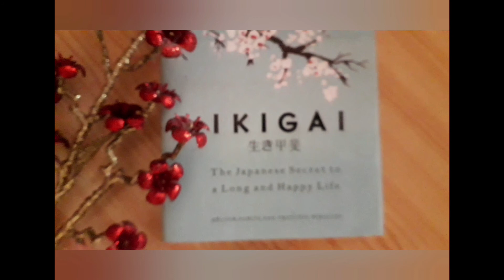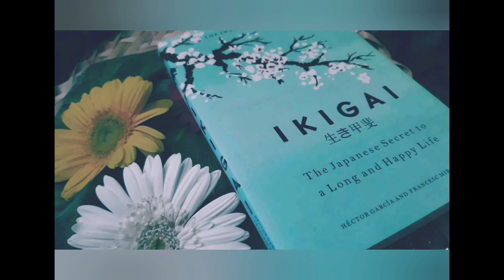Ikigai-The Japanese secret to a long & happy life|Self Help Book| Book Review{2}| The Foodie Reader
Book Mentioned: Ikigai

COPYRIGHT : Everything you see in this video is created by me unless stated otherwise. Please don't use any pictures or content without seeking permission.